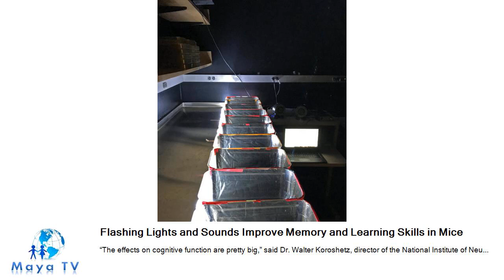Flashing Lights and Sounds Improve Memory and Learning Skills in Mice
Researchers hope the techniques can be applied to help people with Alzheimer’s..